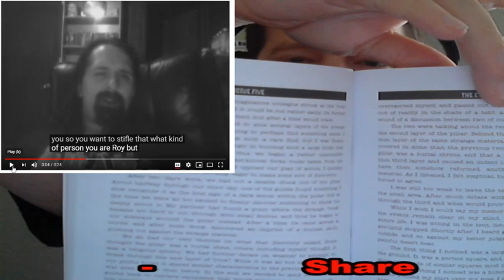Nickolaus Pacione - Something about plagiarism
Let's go deeper into Nickolaus Pacione and try to figure out what he's talking about this time
Nick claims academic dishonesty is afoot, I think.